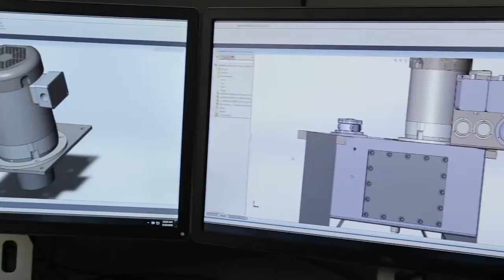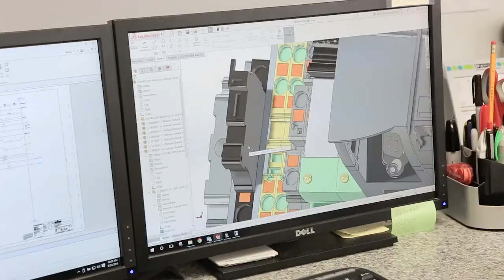RG Group | Your complete source for motion control and fluid handling solutions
The RG Group provides leadership in the design and delivery of innovative motion control products and solutions. For over 60 years we’ve collaborated with customers creating a sustainable competitive advantage. By demonstrating trusted expertise in a design application, supply of motion control, and fluid handling solutions for hydraulic, pneumatic, electromechanical and process technologies our network of local branches, located strategically in the Mid-Atlantic region provide an immediate variety of real-time made to order solutions including custom hose assembly’s vendor managed inventory and repair and installation services on a 24/7 basis.

Our passion is to keep your business moving forward profitably.

As motion control and fluid handling experts we focus on sustainable solutions to reduce customer’s operational costs by improving efficiencies and reducing energy consumption. We improve our customer’s probability by providing a service based business model representing a who’s who in elite global offers, premiere global products delivered with world-class service. RG Group provides an unparalleled customer experience through a variety of value-added services. Including preventive maintenance programs, safety seminars, training, and industrial or mobile repair and installation services. Our demonstrated ability to innovate and create sustainable value by designing first-of-a-kind turnkey engineered solutions in 3 mechanical disciplines; electromechanical, hydraulic, and pneumatic is our competitive advantage. From a rapid prototyping to long term contract manufacturing. Our manufacturing services team delivers unique on-demand cost-effective solutions.

RG Group is an innovated engineering Group located in York, Pennsylvania with locations in PA, NJ, NY, and OH who specializes in Motion Control and Fluid Handling Products and Solutions.

RG Group
650 North State Street
York, PA 17403